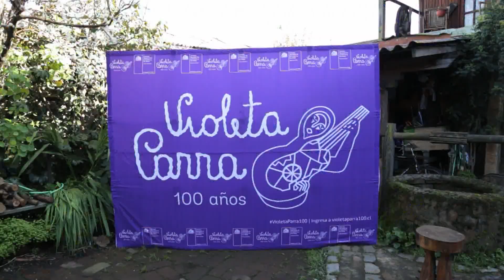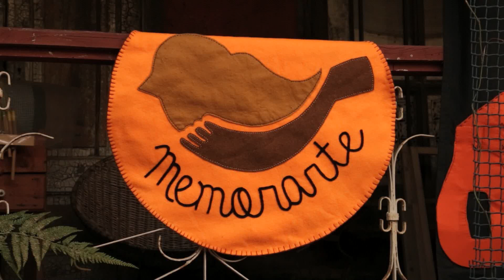BORDANDO A VIOLETA PARRA - PARTE I